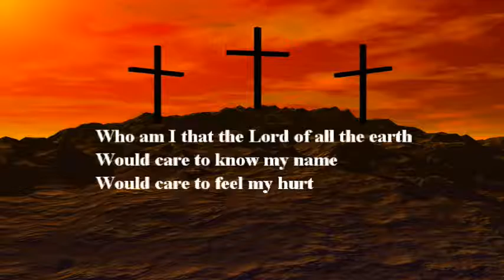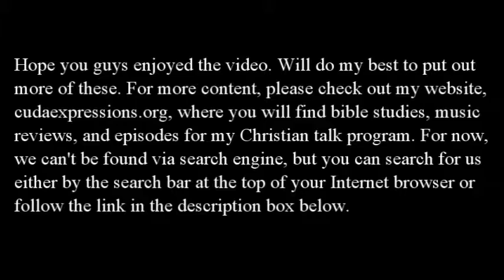"Who am I" by Casting Crowns Drum Cover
Verse 1

Who am I that the Lord of all the earth
Would care to know my name
Would care to feel my hurt

Who am I that the Bright and Morning Star
Would choose to light the way
For my ever wandering heart

Not because of who I am, but because of what You've done
Not because of what I've done, but because of who You are

Chorus

I am a flower quickly fading
Here today and gone tomorrow
A wave tossed in the ocean
A vapor in the wind

Still You hear me when I'm calling
Lord, You catch me when I'm falling

Verse 2

Who am I that the eyes that see my sin
Would look on me with love
And watch me rise again
Who am I that the voice that calmed the sea
Would call out through the rain
And calm the storm in me

End song lyrics

Who shall I fear, Who shall I fear
'Cause I am Yours, I am Yours